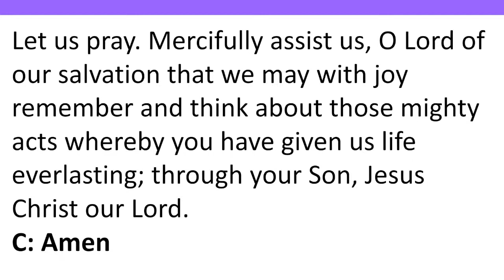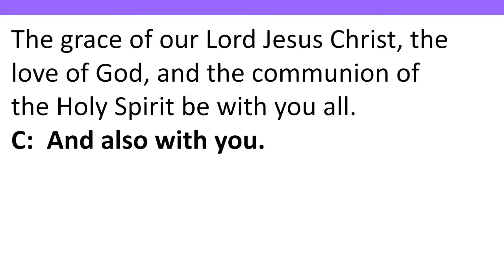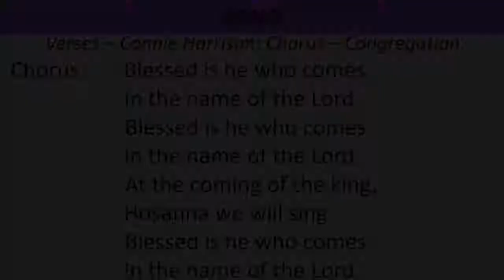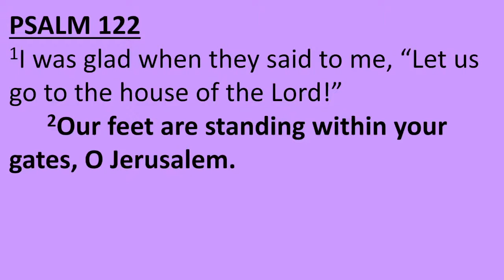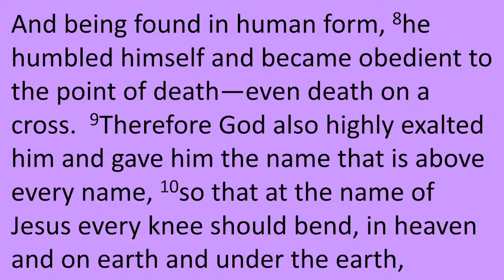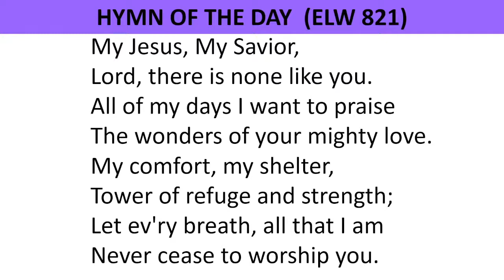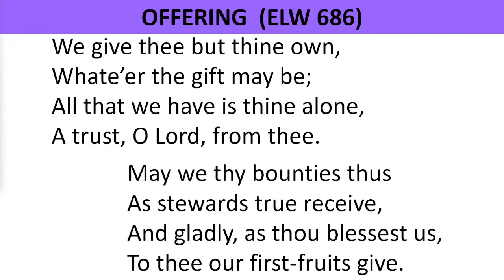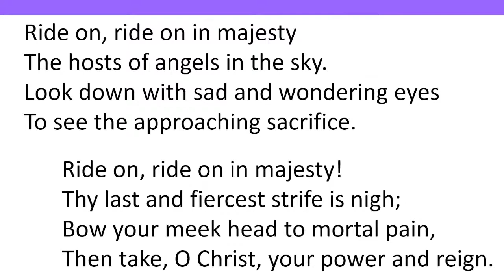God's Shouting Stones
Trinity Lutheran Church Service Palm Sunday
04/010/2022 9:00am
Russellville MO.